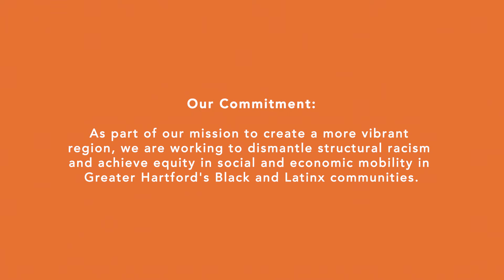Meet Our New Staff: Carmen Veloria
Carmen Veloria, Senior Community Impact Officer for the Hartford Foundation, talks about her work with Access Grants.